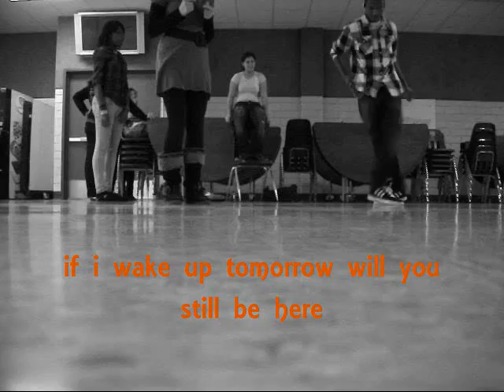Mike Posner - Please Don't Go C-Walk or Cwalk 2 way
A little C-walk choreo / choreographhy. Mike Posner Please Dont Go, in school lunch room dancing. The song has partial lyrics. 2 way